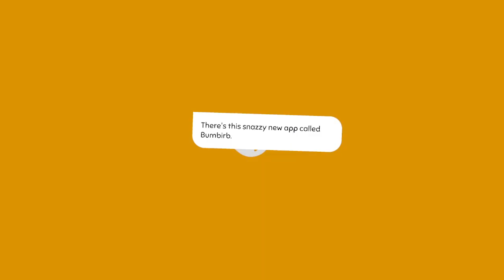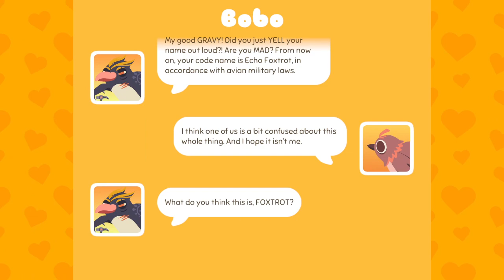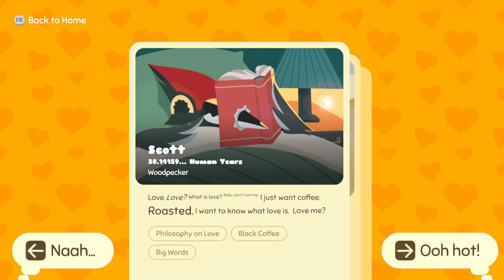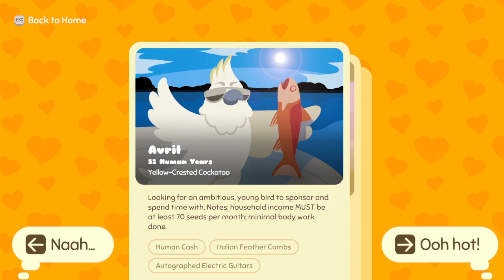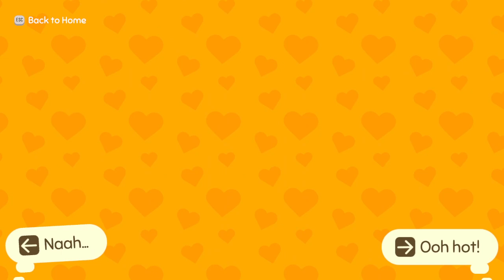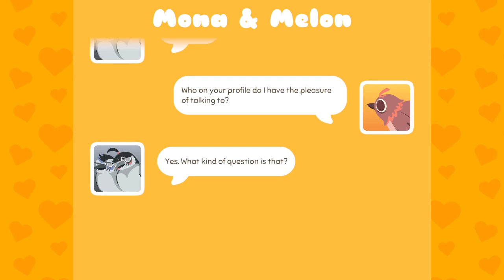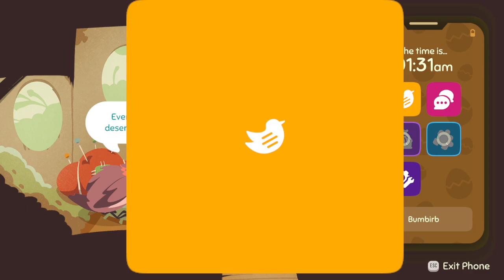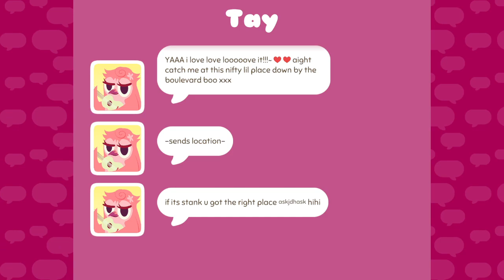Lovebirb (Part 1)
Out of almost-nowhere comes this lovely rhythm game about birds looking for love!